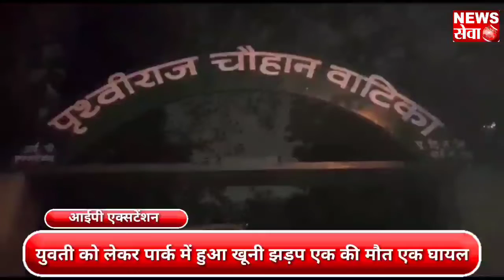आईपी एक्सटेंशन के एक पार्क में खूनी झड़प , 1 लड़के की मौत , 1 घायल